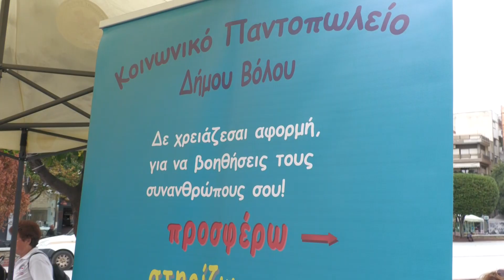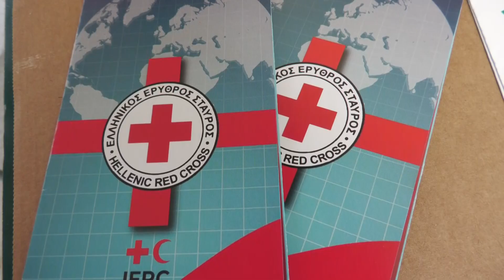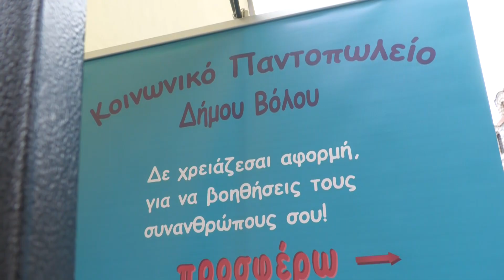ΠΑΓΚΟΣΜΙΑ ΗΜΕΡΑ ΦΤΩΧΕΙΑΣ - ΕΝΗΜΕΡΩΤΙΚΗ ΔΡΑΣΗ ΑΠΟ ΤΙΣ ΚΟΙΝΩΝΙΚΕΣ ΥΠΗΡΕΣΙΕΣ